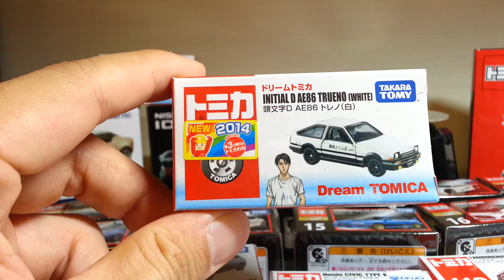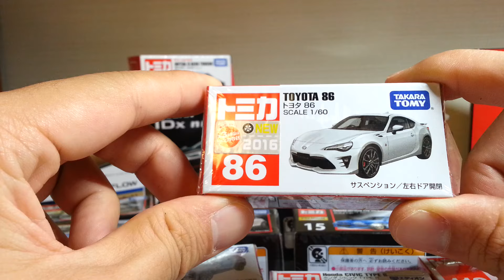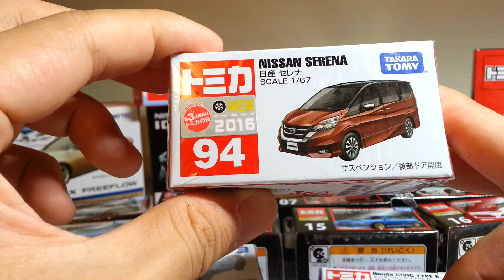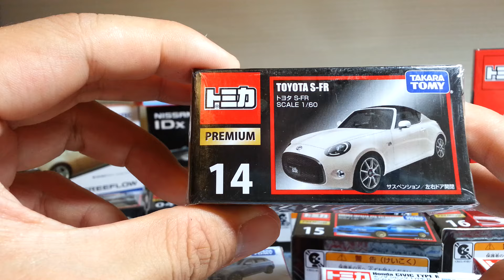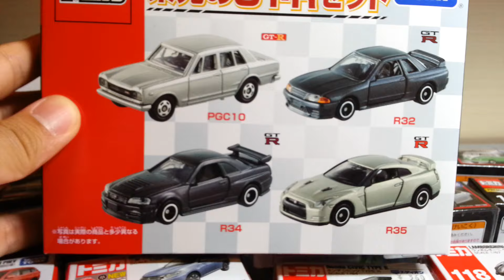トミカ 大量購入の紹介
Happy トイ　チャンネルへようこそ！

ひさしぶりの玩具購入紹介です。

トミカを大量に購入しちゃいました。
今回は開封はせず、購入したものの紹介のみです。

少しずつ開封していきます。

実車が購入出来ないのでミニカーで我慢します。

今回購入したのは

ドリームトミカ　頭文字D　AE８６　白

ホンダS660

トヨタ　86
ホンダシビック　タイプR
ランボルギーニ　ヴェネーノ
日産　セレナ
三菱　アウトランダーPHEV

トミカプレミアム
日産 R34　Z-tune
マツダ　RX-7　FD3S　RE雨宮仕様
フォルクスワーゲン　タイプⅡ
レクサス　RC　F　GT500
フォルクスワーゲン　タイプⅡ　ピックアップ
日産　スカイライン　GT-R　V-SPEC　Ⅱ　nur
トヨタ　S-FR
スバル　インプレッサ　22B　STi
トヨタ　86GRMN
ホンダ　S2000　TYPE-S

栄光のGT-Rセット

です。

R33がないのでどうにかしましょう。